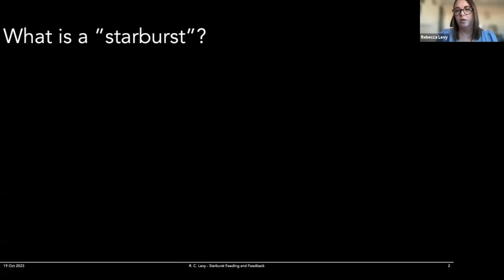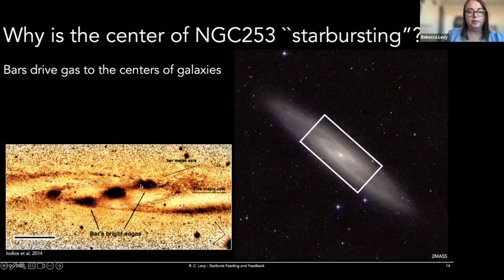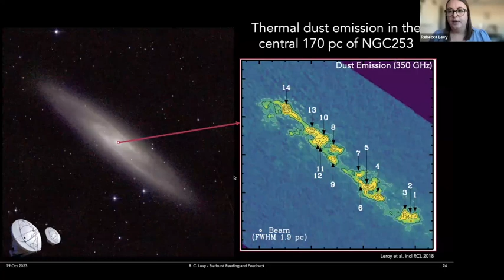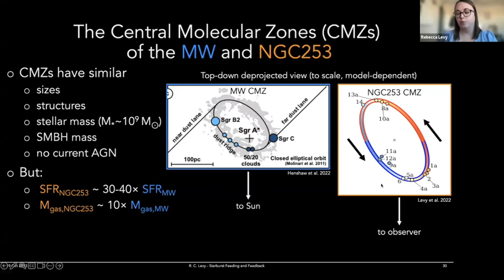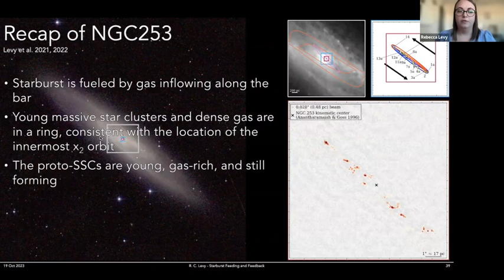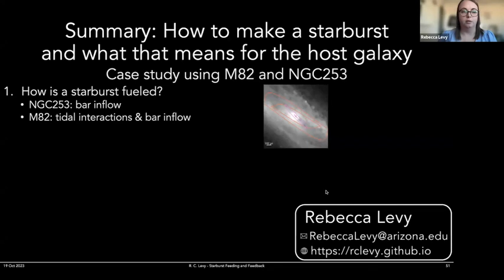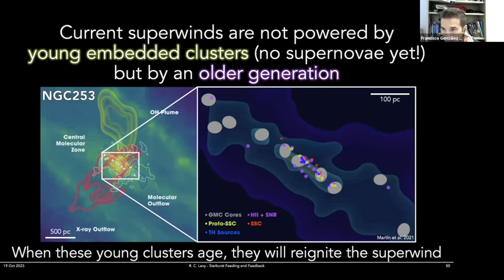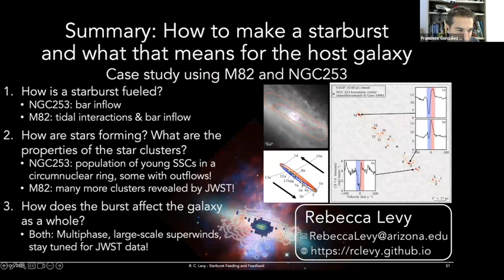Feeding and Feedback: How to Make a Starburst and What that Means for the Host Galaxy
The cycle of star formation governs the evolution of galaxies. In some local galaxies, the star formation rate in their centers are much higher than other normally star-forming galaxies and may be more similar to galaxies at earlier cosmic times. I present observational results from two archetypal nearby starburst galaxies: NGC253 and M82. First, I will discuss how gas flows to the center of NGC253 along its bar to fuel the extreme burst of star formation. Using very high spatial resolution data from ALMA tracing emission from dust and dense molecular gas, we find that the massive, compact, very young “super” star clusters (SSCs) found in the center of NGC253 are arranged in a ring. Moreover, we find that the SSCs and dense molecular gas are found at the innermost orbit predicted by the barred potential of this galaxy, as expected. I will also show new data on the SSCs in M82 revealed by JWST NIRCam images. Next, I will discuss the detection of massive outflows of molecular gas detected from three of the SSCs in NGC253. These outflows carry a substantial fraction of the gas mass away from the clusters and may stop these clusters from growing even larger. The precise physical mechanism powering these outflows is uncertain, but winds from massive stars and dust-reprocessed radiation pressure are the best candidates - different from lower mass, less extreme star clusters. Finally, I will discuss the result of an extreme burst of star formation on the host galaxy: the central starbursts in both NGC253 and M82 are driving galaxy-scale, multiphase superwinds. Together, these new observations of NGC253 and M82 paint a more complete picture of gas feeding and feedback in extreme star-forming environments and set the stage for JWST observations coming in Cycle 1.